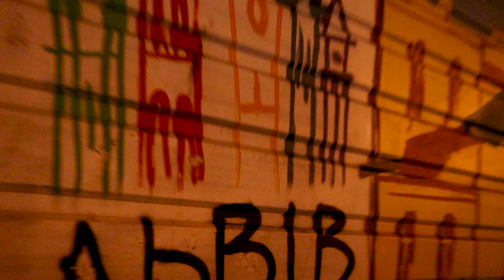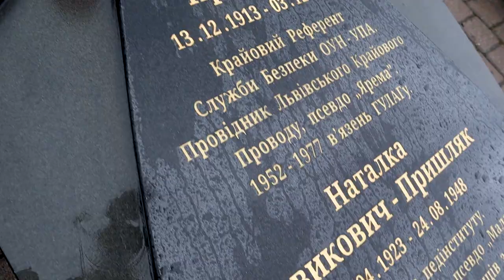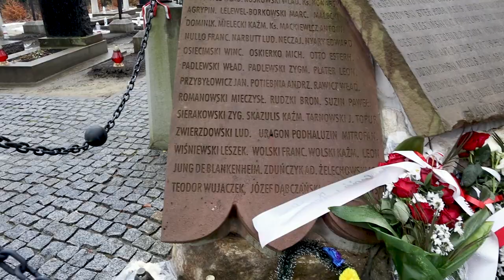Oldest and Biggest Cemetery In Euorpe | Lviv Part-7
Yes, For more Questions you can come on Instagram and enjoy our daily life on stories. Instagram : maan_sahib
Abdul Manan Zia AKA Maan Sahib.
Hope you will enjoy it,Need your Love and support.
Must share your reviews in comments.
Study in Ukraine | Student life in Ukraine | Pakistani Student In Ukraine